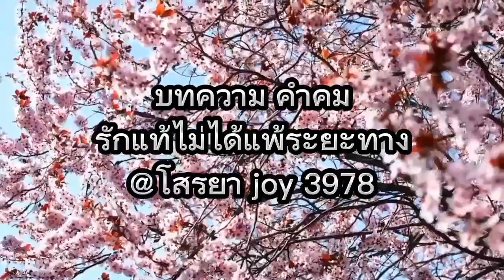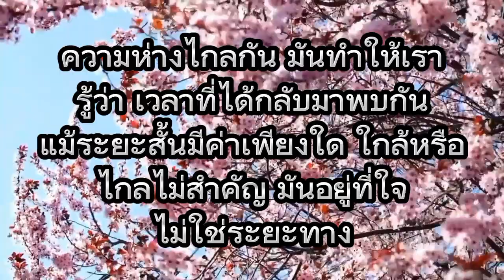คำคม รักแท้ไม่ได้แพ้ระยะทาง@Soraya-joy3978